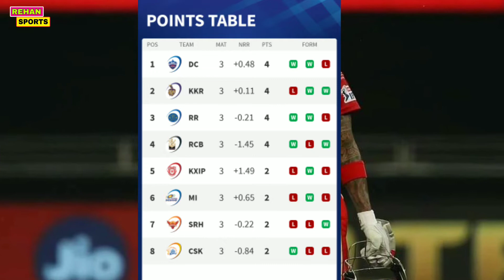আজকের খেলা | কিংস ইলেভেন পাঞ্জাব বনাম মুম্বাই ইন্ডিয়ান্স | দুই দলের একাদশ | KXIP VS MI XI 2020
Bangladesh Cricket Team | Bangladesh Cricket News | Bd cricket news | Shakib Al Hasan | Mushfiqur Rahim